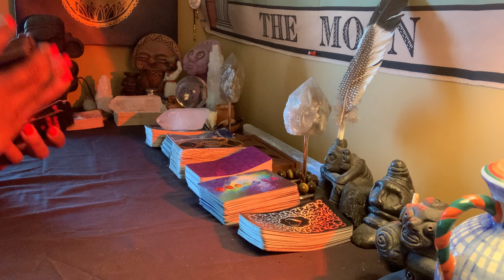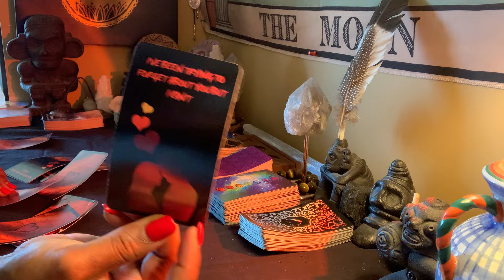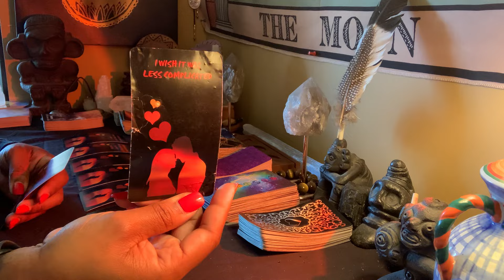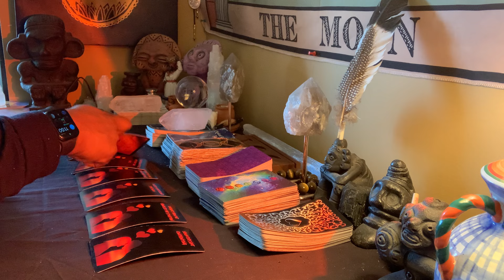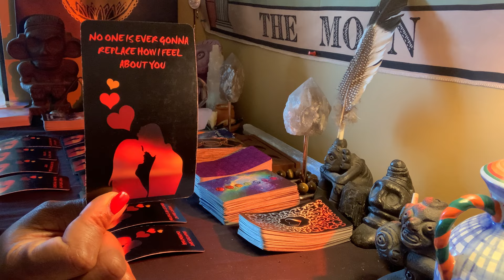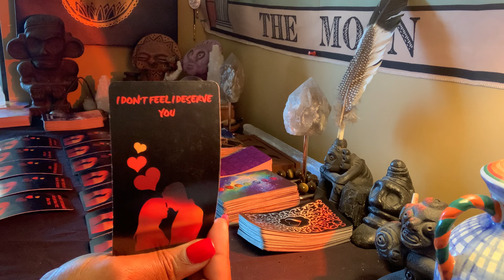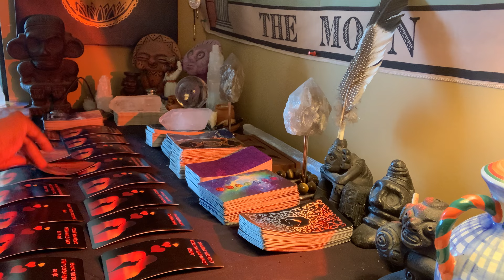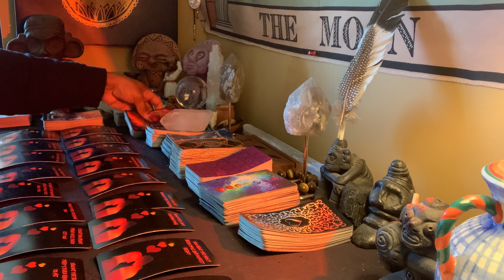Tales From The Crypt ⚰️ 💀: Messages From Your Raggedy Person 😑